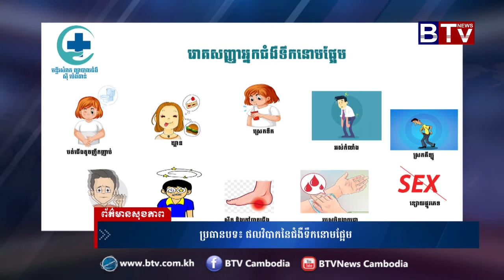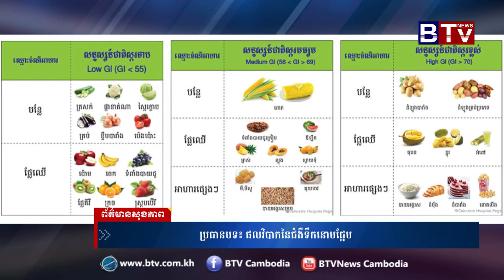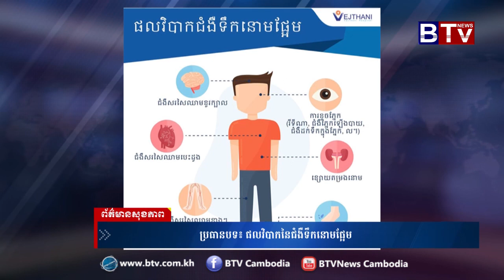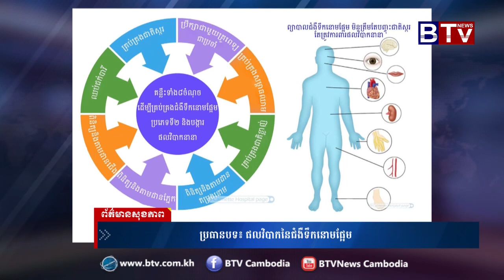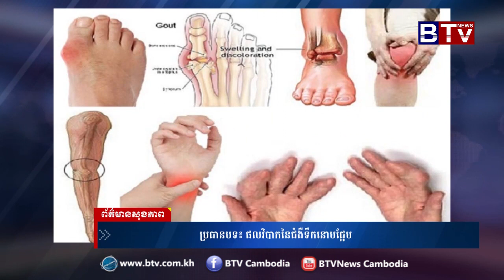ព័ត៌មានសុខភាព (Health News) ប្រធាន​បទ​៖ ផលវិបាក​នៃជំងឺ​ទឹក​នោម​ផ្អែម​